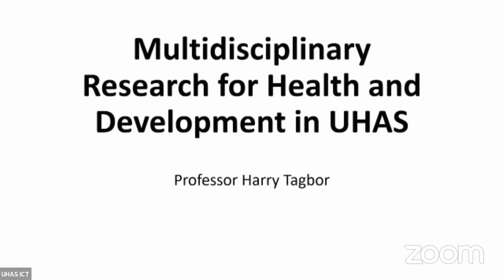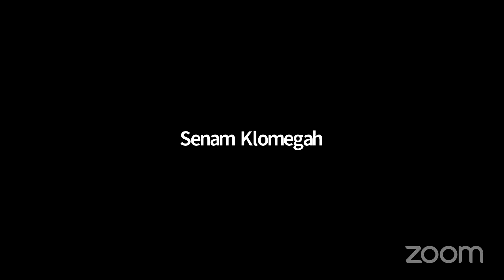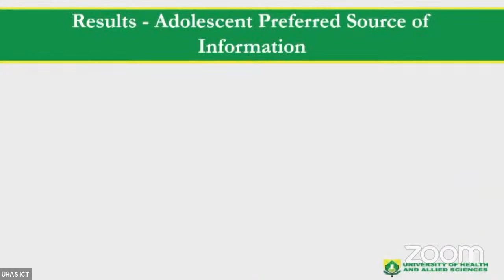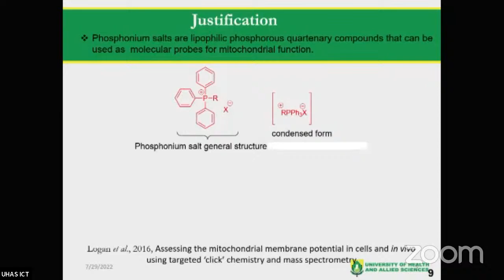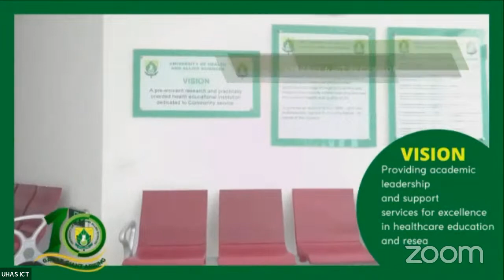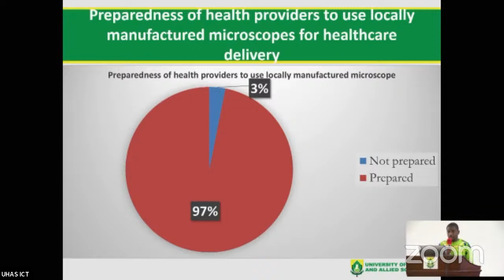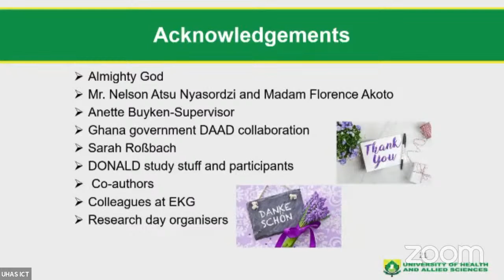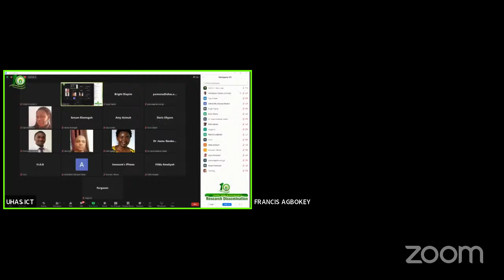UHASTV - UHAS RESEARCH DISSEMINATION - DAY 3